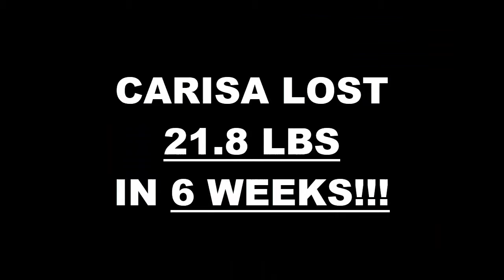Laguna Hills Fitness 6 Week Challenge Results - Carisa Paulson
We will now check the result of Carisa's 6 week weight loss challenge!